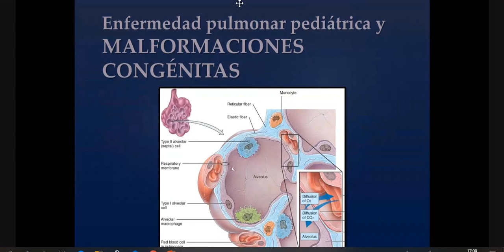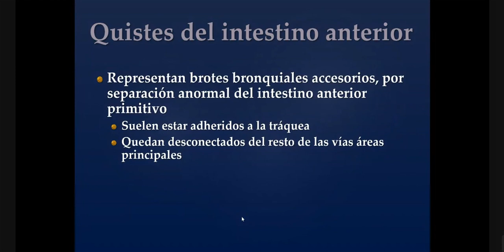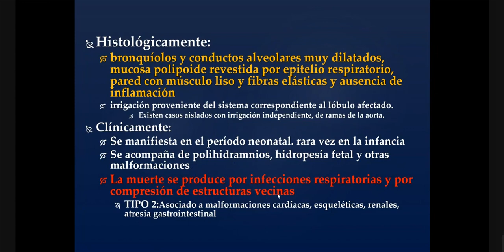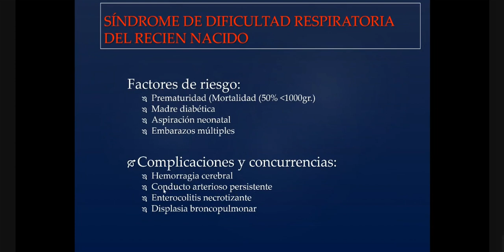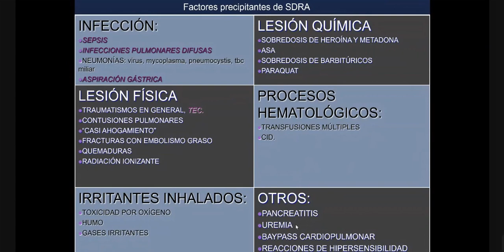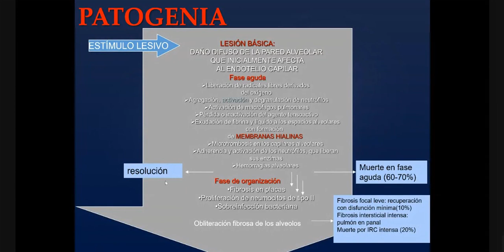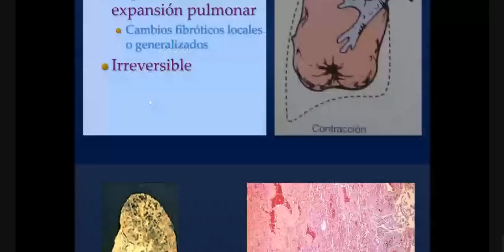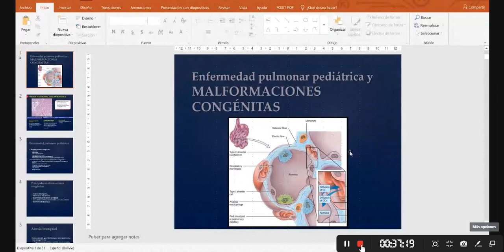Enfermedad pulmonar pediátrica y malformaciones congénitas (6-17)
Patología
Dr. Guardia